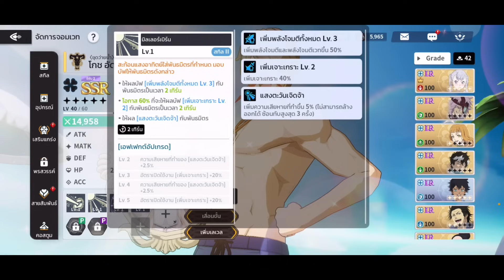Black clover M หอ80-85-90 แบบละเอียดคับ 999เลือกดีๆคับ หอ80 ได้ประดับLR ไหวได้แค่ไหนก็พอคับอย่าฝืน